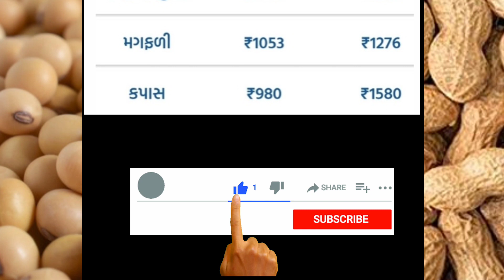અમરેલી યાર્ડના ભાવ | 22.03.2024 | Amreli Marketing Yard Price Updates